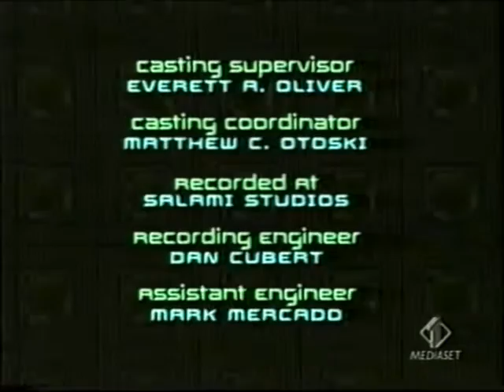Max Steel - Sigla finale - Da VHS